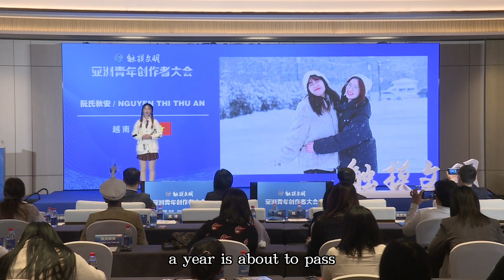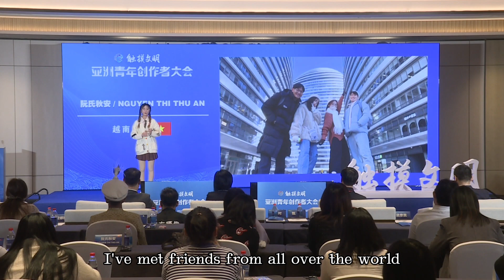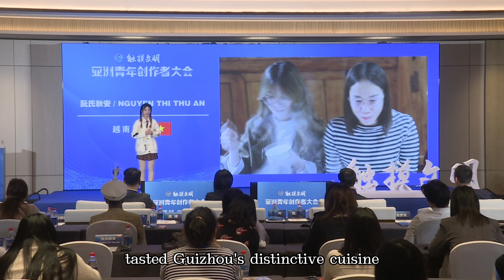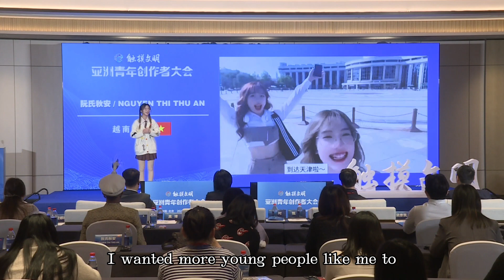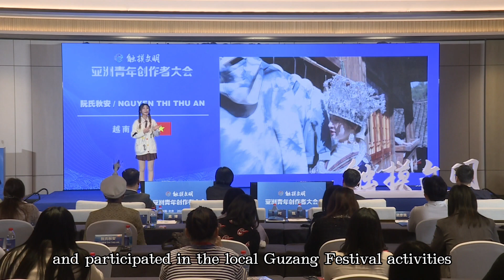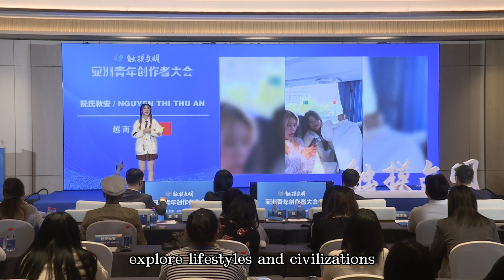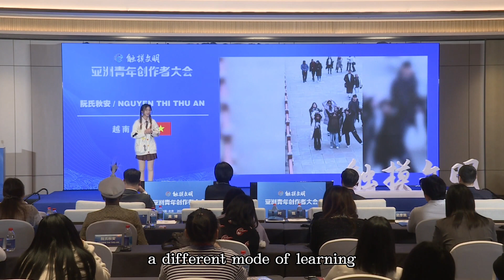Nguyen Thi Thu An: Record contemporary youth life with short video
We are curious, sincere, and fearless. We accept all new things and affirm our ideals as we move forward.